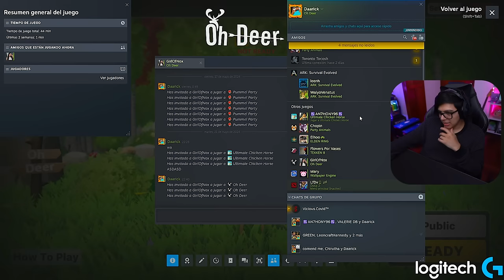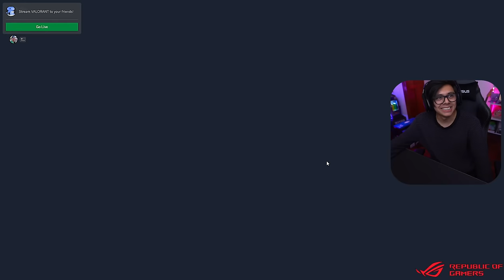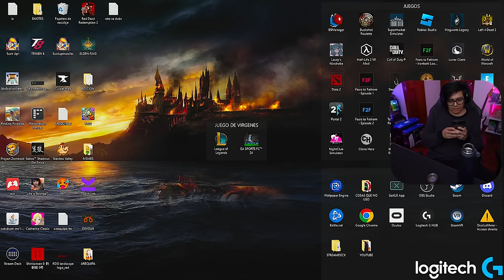Daarick juega OH DEER con STREAMERS